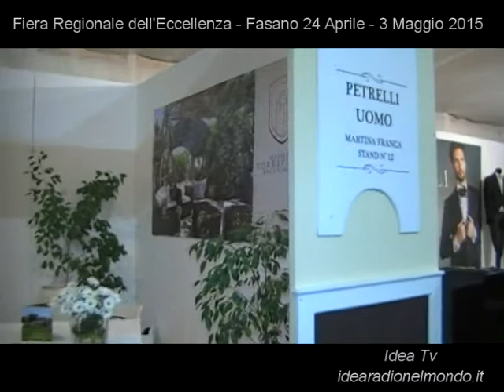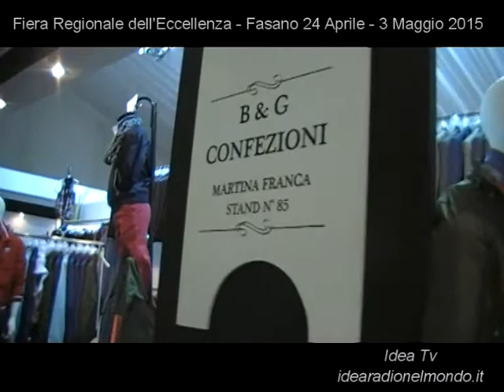FASANO Fiera Regionale dell'Eccellenza 24 aprile 3 maggio 2015